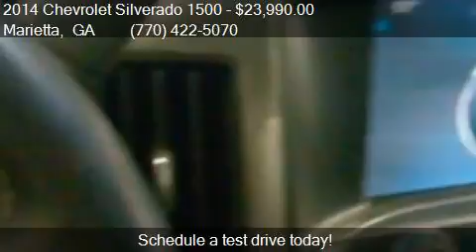2014 Chevrolet Silverado 1500 LT 4x2 4dr Double Cab 6.5 ft.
This 2014 Chevrolet Silverado 1500 LT 4x2 4dr Double Cab 6.5 ft. SB is for sale in Marietta, GA 30060 at IQ Autos.

Engine: 8
Transmission: Automatic 6-Speed
Color: Silver Ice Metallic
Mileage: 30706
Contact IQ Autos 499 Roswell Street Marietta, GA 30060 to test drive this 2014 Chevrolet Silverado 1500 LT 4x2 4dr Double Cab 6.5 ft. SB today.